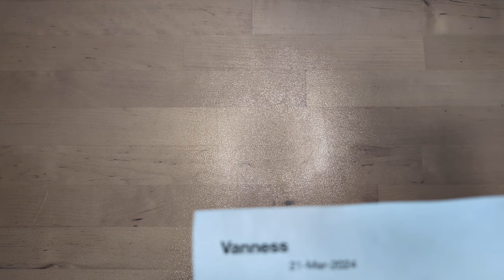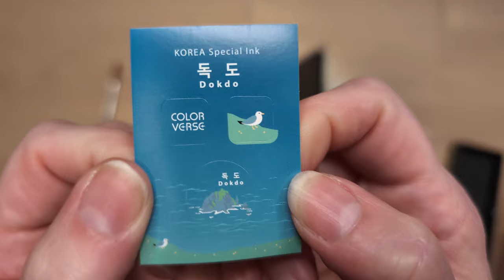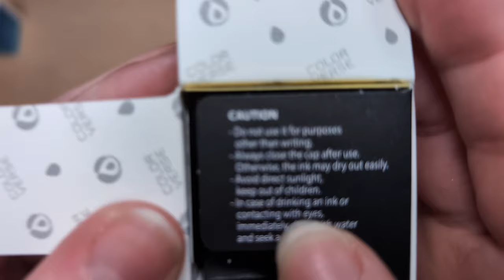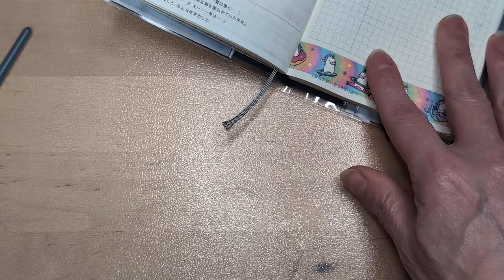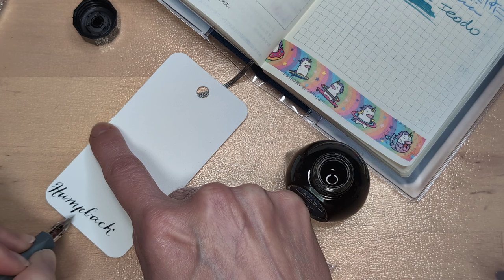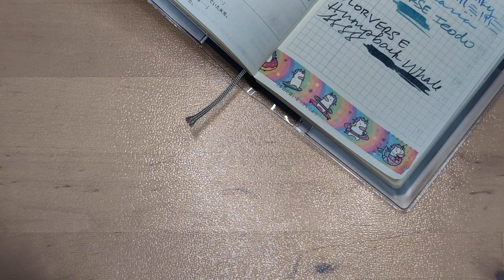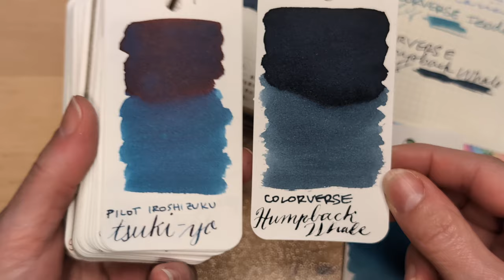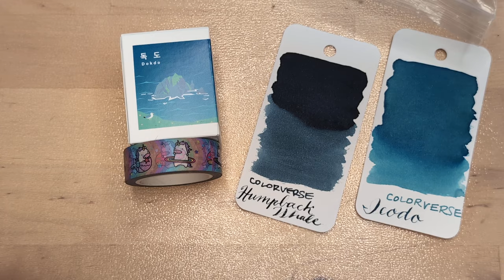Birthday gifts to myself! Plus keeb sounds for Abi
Thanks to Vanness for getting my gifts to myself to me very quickly!

Thanks to @inksplat  for the original sample of Dokdo, and for helping me make up my mind about the new TWSBI color.

If you're interested in the keyboards, let me know and I could talk about them a bit more. I opt for smaller keyboards, because it's better for my ergonomics, since I'm short. The Ducky is a 60% size, which is fine for gaming, most of the time, but I miss the function keys and the dedicated Home and End a lot of the time. The Keychron is I think just a TKL. I also have an MS Sculpt ergo keyboard that I love when I have to do a lot of typing, rather than gaming.